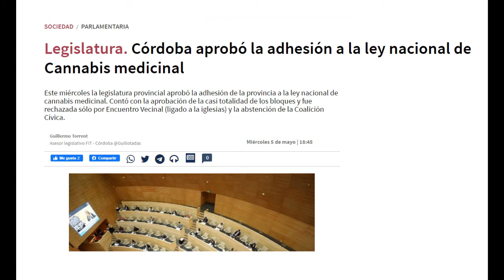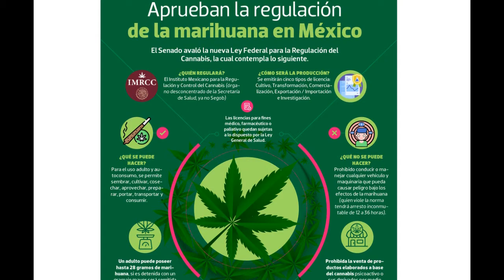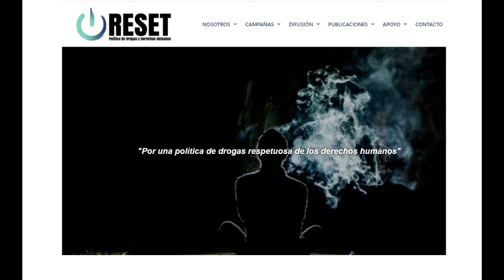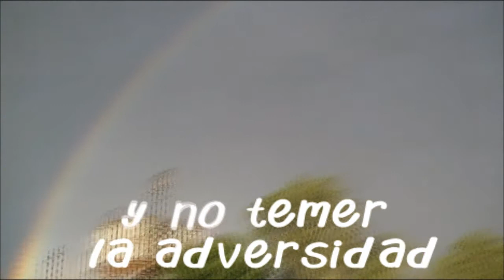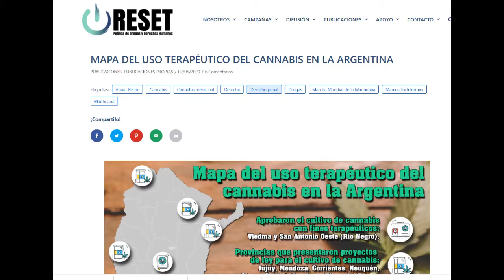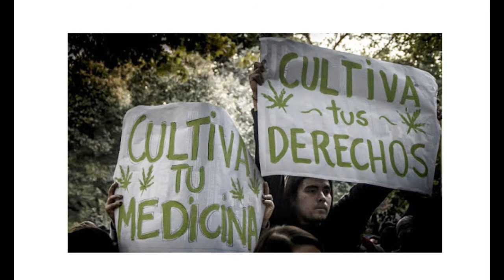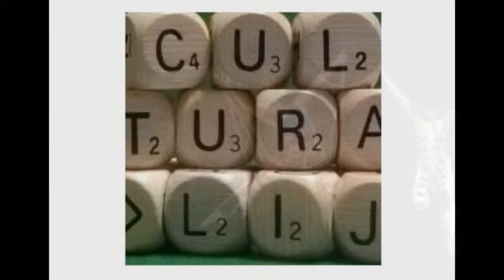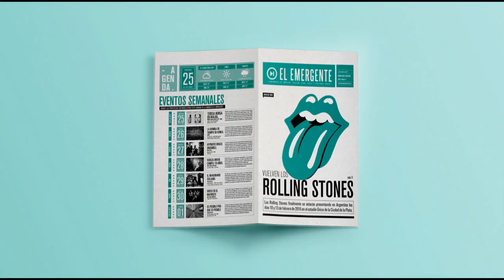TENDENCIAS INFORME CANNABIS CÓRDOBA